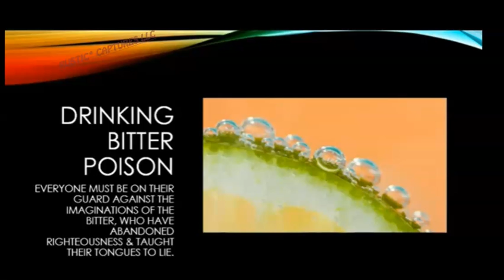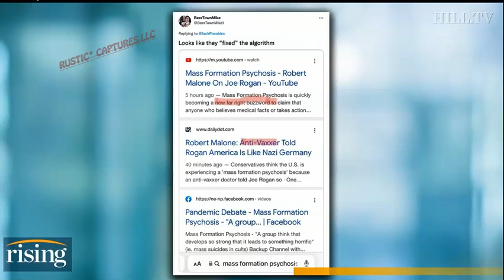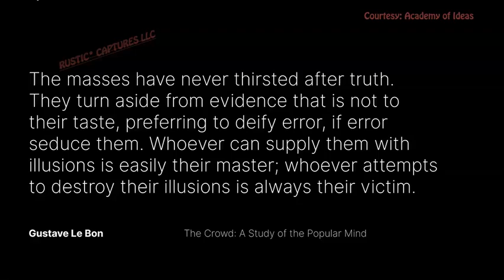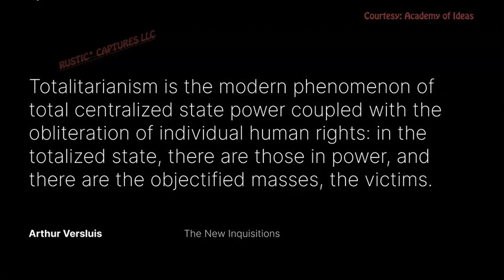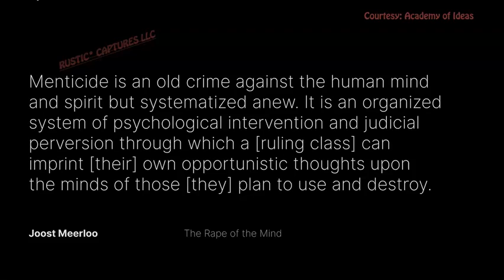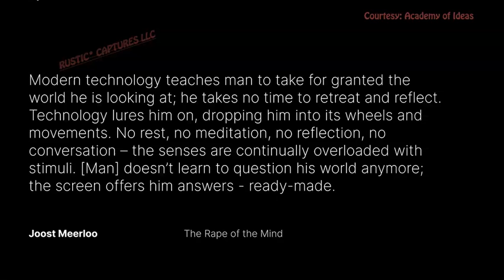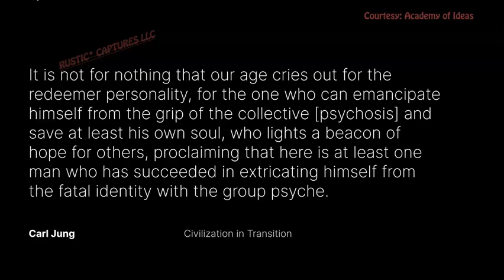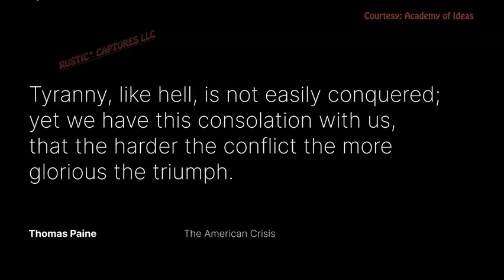MFP: ARE WE THERE YET? [Mass Formation Psychosis]